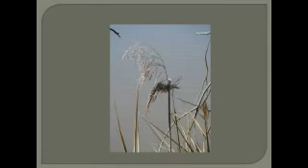Moree Beautiful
Moree's beautiful river